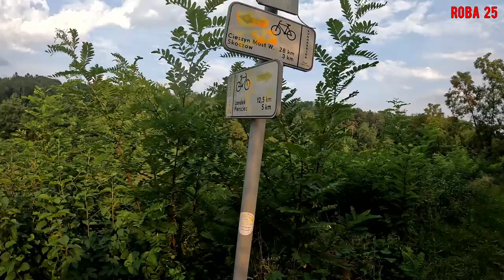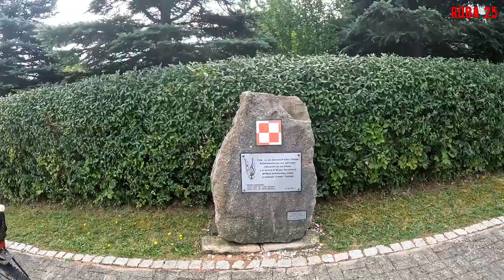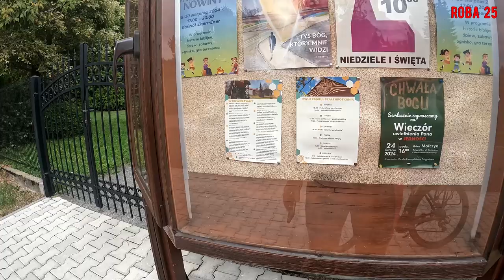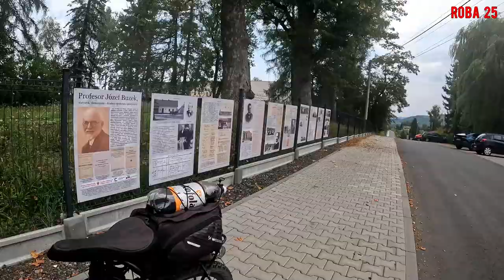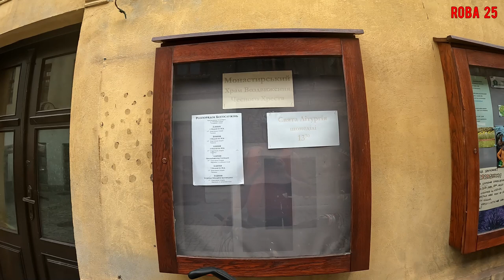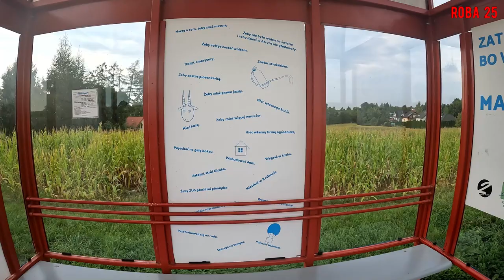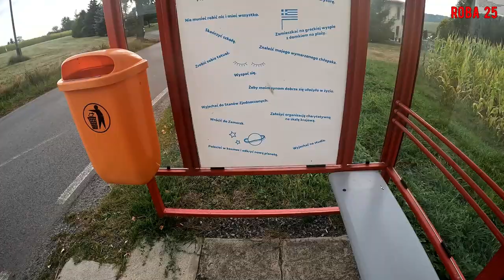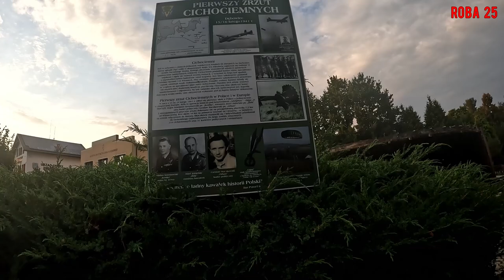RowerON 2024: Trasa Cieszyńska.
Tym razem RowerON na Śląsku Cieszyńskim.